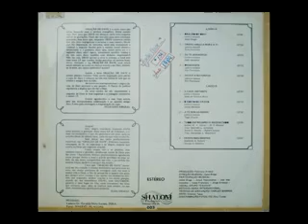Feliciano Amaral - Eu te agradeço